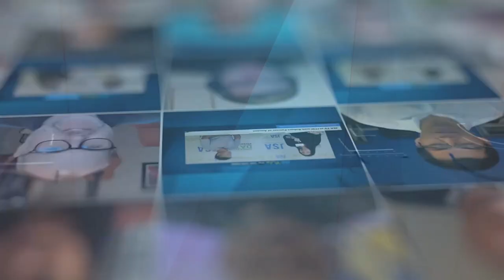Nathan Zehringer of Com Net Inc - Channel Partners 2023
Nathan Zehringer, Chief Revenue Officer of Com Net Inc., talks to JSA TV about their renewed focus on the enterprise market channel to provide advanced telecommunications services to reflect the needs of business.